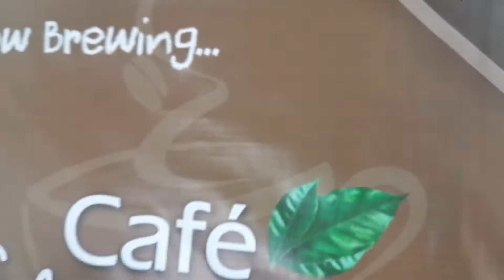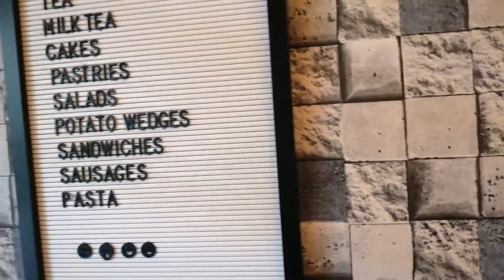CAFÉ EDUARDO VILLASIS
Looking for a great place, delicious coffee and good food? Try the new Cafe in town of villasis CAFE EDUARDO,

They serve the high end quality Coffee, Frappe, milktea and delicious food.

Facebook Jessica Adviento Delos Reyes